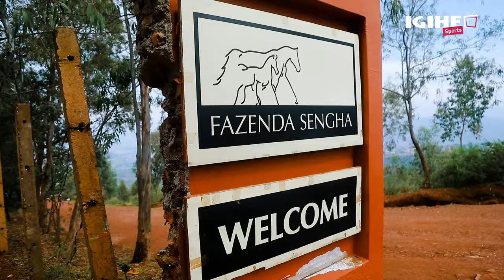Abanyarwanda batangiranye icyizere || Ababiligi begukanye Etape ya Mbere muri Rwandan Epic 2024